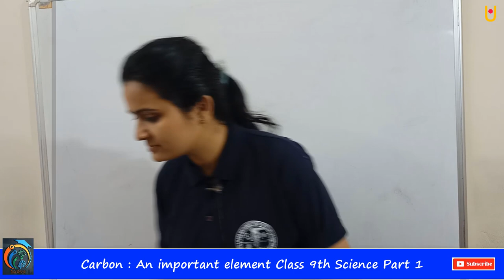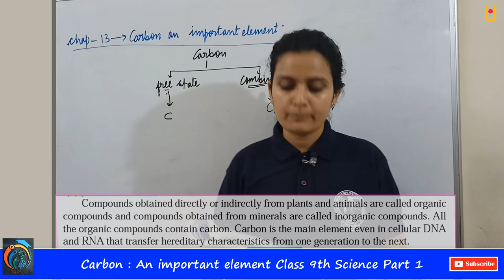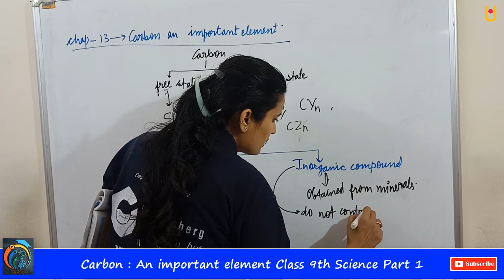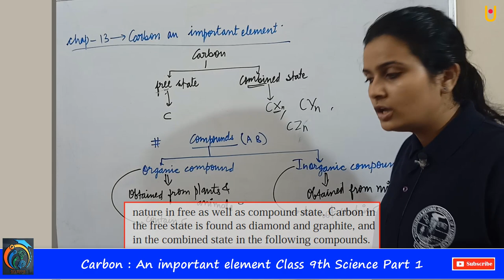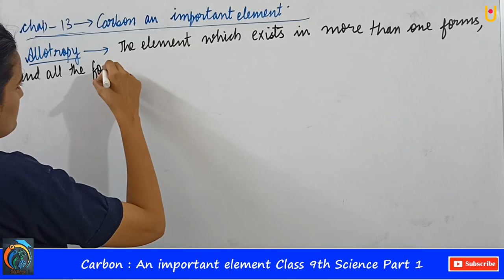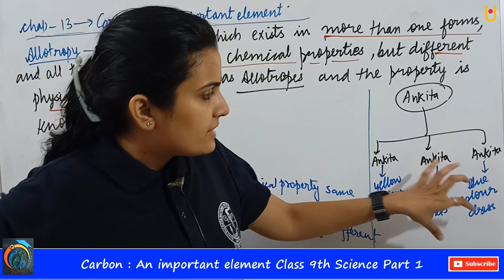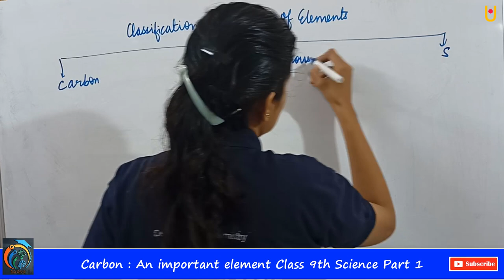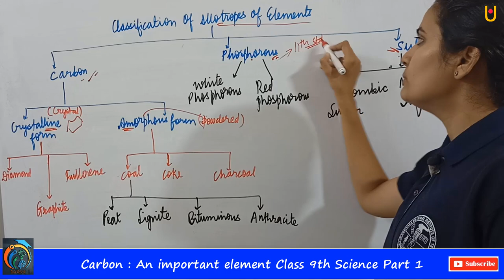Carbon an Important Element Class 9th Science Part 1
Hello Friends
Carbon an important element Class 9th Science Part 1 | Maharashtra Board Class 9th Science New Syllabus 2021| In this video, you will learn about Carbon, Two states of carbon i.e free state and combined state, Compounds, Types of compound, Organic compound and inorganic compound, An introduction to scientists, Occurrence of carbon, Allotropy, Classification of allotropes of elements, carbon, phosphorous, Sulfur| Watch our previous videos to learn the full concept |